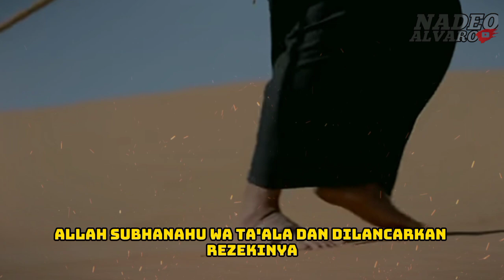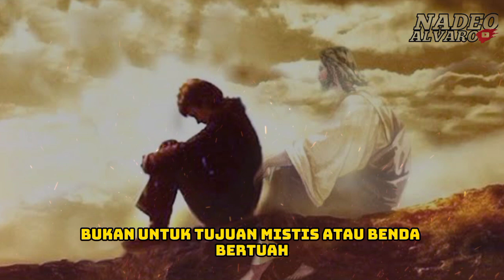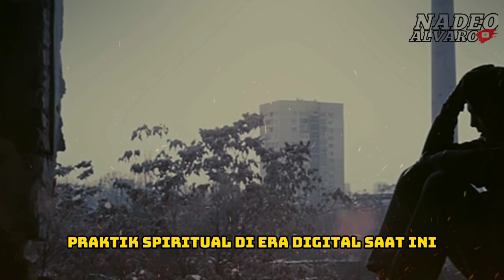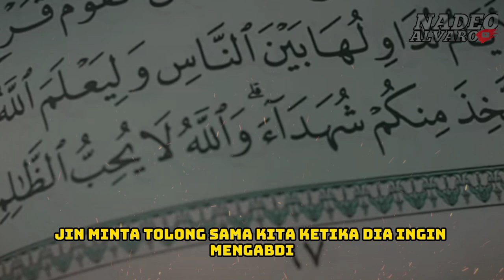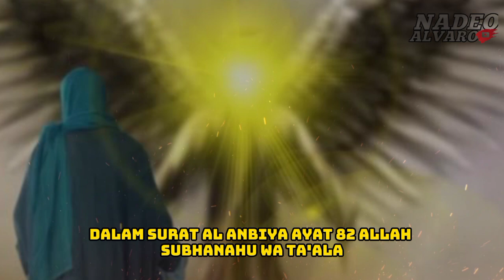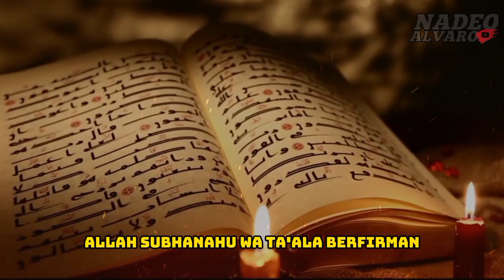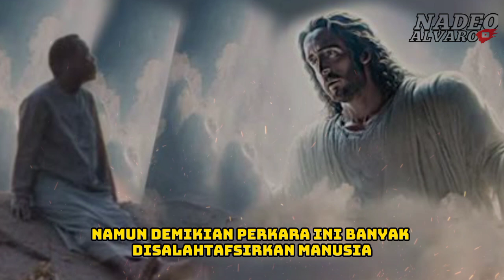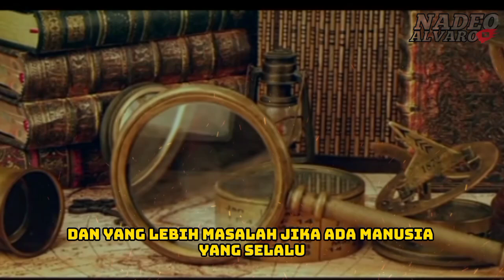VIRAL TERBARU❗FENOMENA CEK KHODAM INILAH HUKUMNYA MENURUT AL-QUR'AN